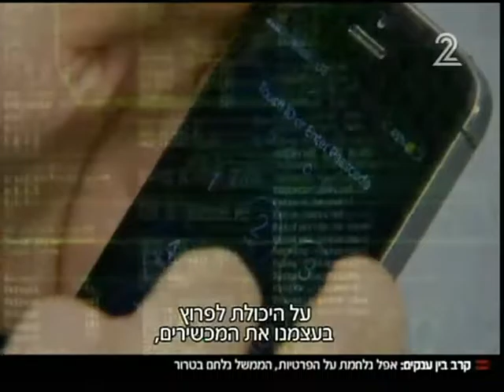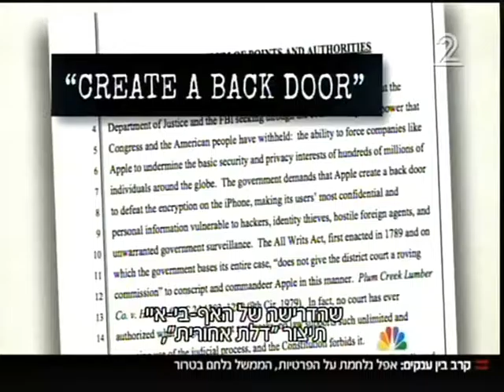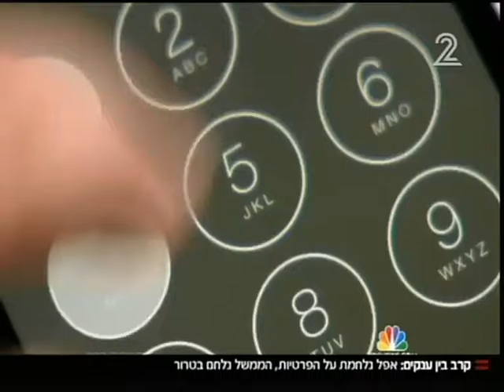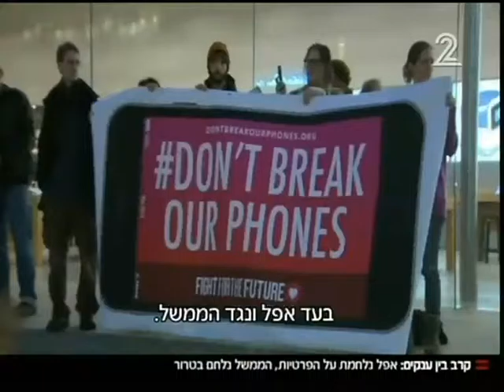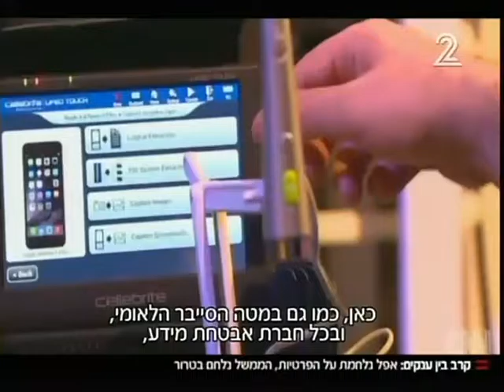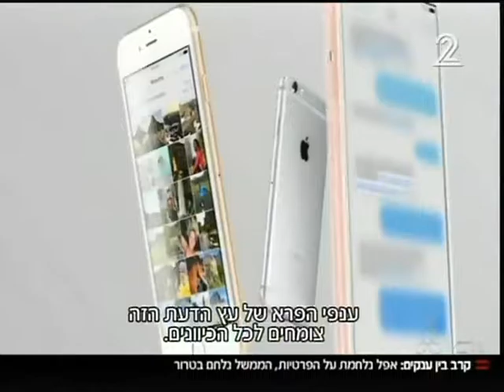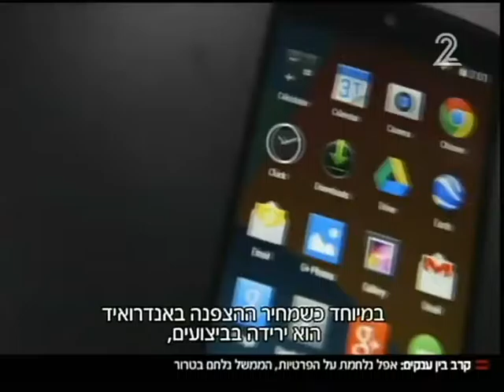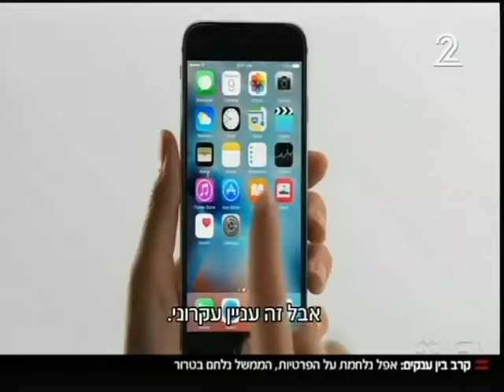Oren interview on March 5 2016 CH2 TV Israel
Oren interview on CH2 television in Israel regarding the FBI and Apple batting on the San Bernardino iPhone unlocking case